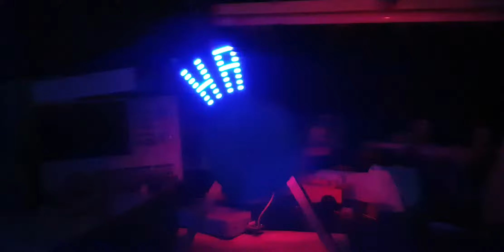First POV project of Arduino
practice POV project